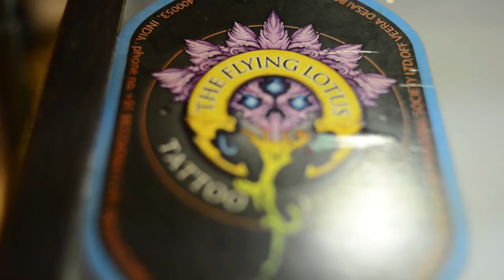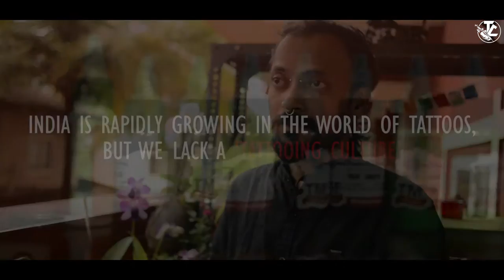Kevin Andrade - Artist of The Week | Tattoo Cultr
Widely regarded as one of the most fundamentally solid, and radical tattoo artists of India, Kevin Andrade now tattoos out of his huge studio in Siolim, Goa - The Flying Lotus Tattoo.